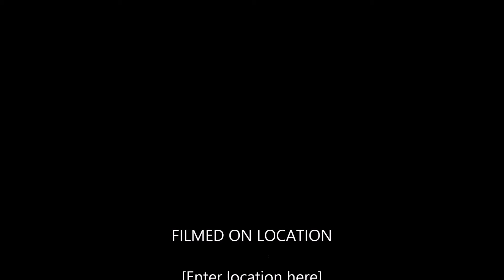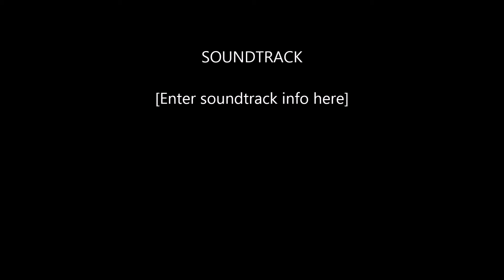Trevon AllStars Racing LM Games Trailer